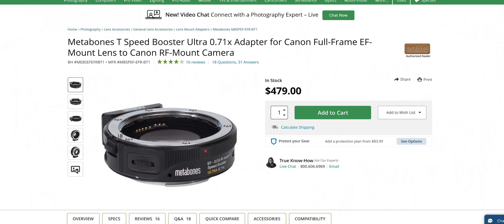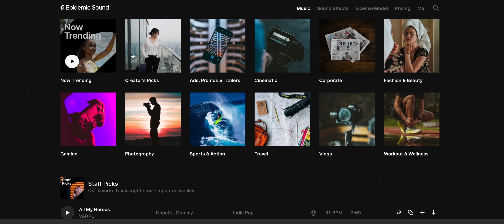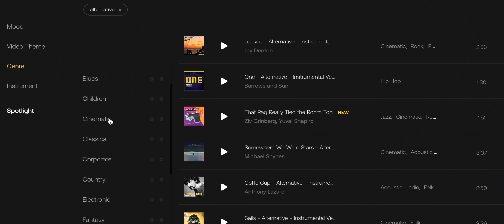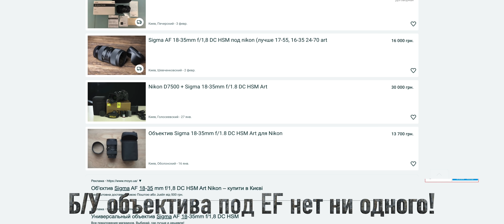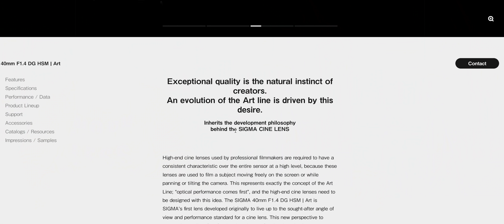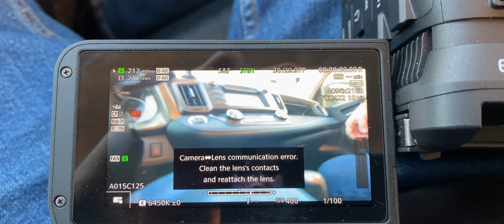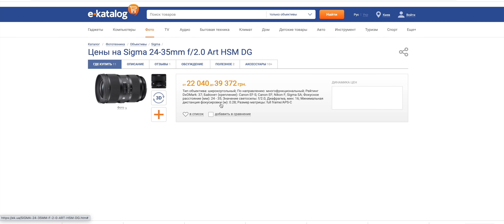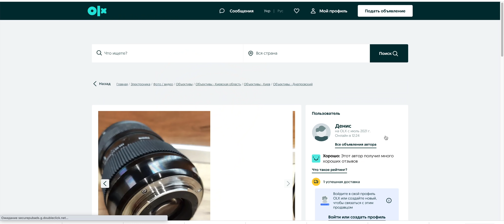ВСТРЯЛ С ОБЪЕКТИВАМИ для Canon C70! ИХ ПРОСТО НЕТ!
🎵 Artlist
✅ 2 БЕСПЛАТНЫХ месяца по ссылкам ниже при регистрации на Artlist и ArtGrid:

Сегодня я поделюсь в вами болью. Болью выбора объективов для Super35 камеры с байонетом RF. Основная проблема заключается в том, что Canon C70 - это единственная на текущий момент кропнутая камера с RF байонетом. И у Canon нету ни одного RF объектива, который бы был спроектирован не под полный кадр. В результате у нас нет нужных фокусных расстояний, либо недостаточная светосила, а чаще и то и другое. Выход есть - использовать EF и EF-S оптику через переходник. Но вся эта оптика безумно устарела и слабо подходит для съемки видео. Исключение составляют некоторые последние линзы EF-S, они отлично работают, но являются темными.
И тут самое время обратить внимание на объективы других брендов, например, Sigma. Но их громкий тарахтящий автофокус не годится для съемки видео совершенно. По сути, малошумными и пригодными для видео являются Sigma 40mm F1.4 и Sigma 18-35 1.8. Это те, что подходят мне по фокусным.
В сегодняшнем видео я покажу как на протяжении уже 3-х недель я езжу по всему Киеву, чтобы протестировать кучу разных стекол и не покупаю (или возвращаю) их из-за шумного автофокуса или по другим причинам.
Скорее всего, Canon C70 обретет второе дыхание, когда Canon начнет выпускать кропнутые RF камеры и объективы под них, но снимать мне нужно сейчас, а не через полтора-два года.